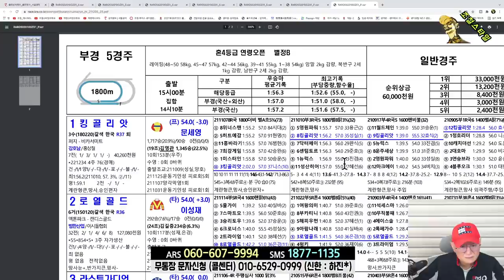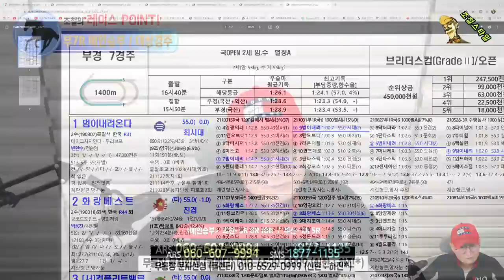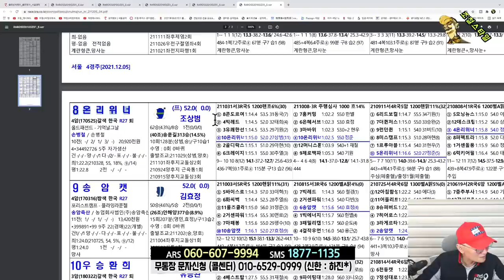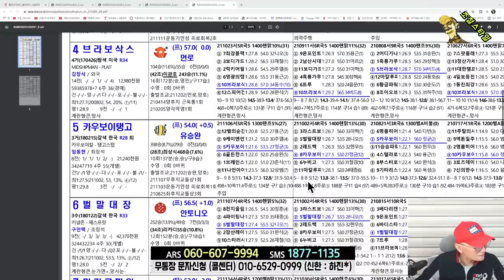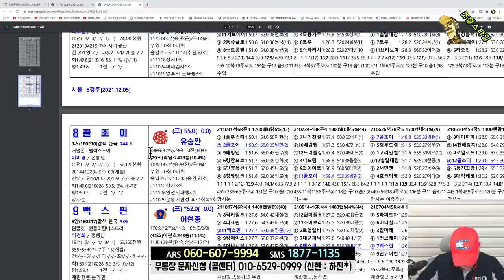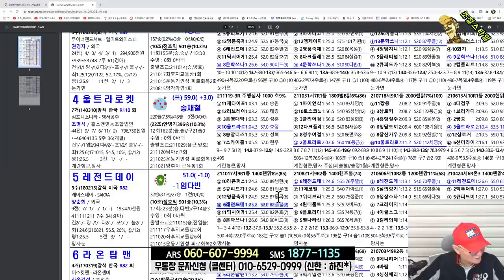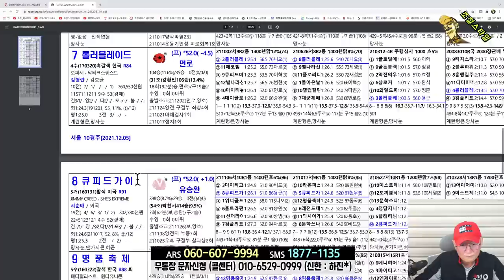[경마] 조철스타일 경마/ [12/5/일요] 실전베팅 / 징검다리 UCC